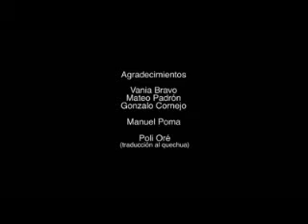Araceli & Riber Sumaq Tuta Noche de Paz Versión en Quechua